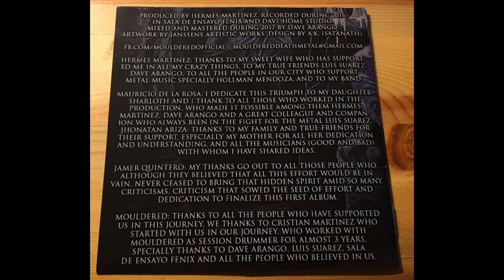Mouldered - Chronology of a Rotten Mind (2017)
Mouldered are a Old School Brutal Death metal band from Barranquilla, Colombia.
They born in 2013 and released 1 Demo and 1 Full Lenght.

This is their first Full Lenght called "Chronology of a Rotten Mind", released in 2017.

Tracklist:

1- I'm Legion
2- Death
3- Mind Control
4- Succubus
5- Prision
6- Zombiefication
7- Genocide
8- Chronology of a Rotten Mind